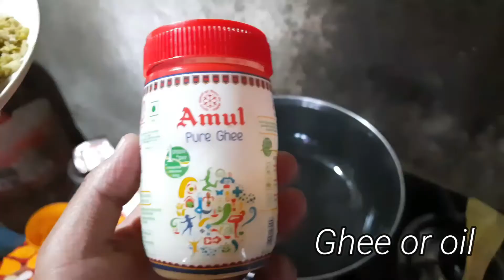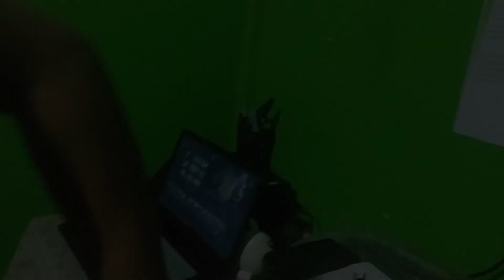How To Make Food Of Tea Flowers? ( Recipe ) ft.Chef Depen Tamang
How To Make Food Of Tea Flowers 🌺!

In this Video our chef Depen Tamang has shown us how to cook food of Tea flowers.

Btw I post every Vlogs so it's Jpt vlogs